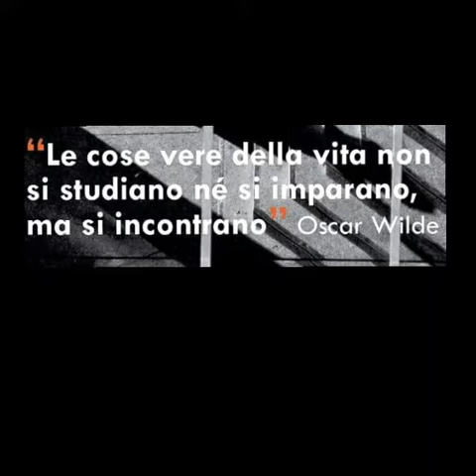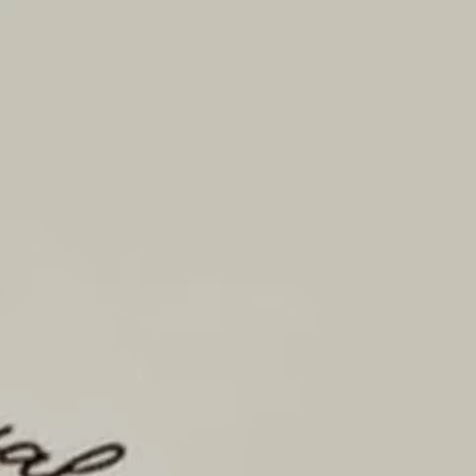MOREVALE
Non camminare dietro a me, potrei non condurti. Non camminarmi davanti, potrei non seguirti. Cammina soltanto accanto a me e sii mio amico.
(Albert Camus)